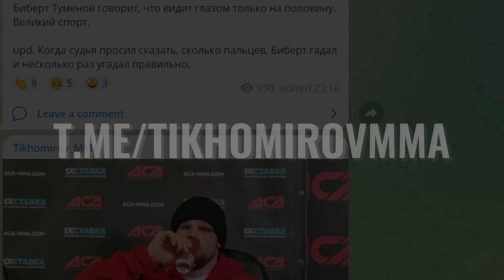Умар Нурмагомедов: почему не кидает вызовы, УХОД Хабиба, подготовка Ислама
Перед четвертым боем в UFC Умар Нурмагомедов рассказывает, как воспринял решение Хабиба оставить бои и почему не поедет с Исламом Махачевым в Австралию.

00:04 - Хабиб вызывал Диаса и Би Джея Пенна после трех боев. Почему так не делает Умар

01:20 - Где младший Нурмагомедов смотрел бои старшего

02:27 - Станет ли Умар Алексом Волкановски для Ислама Махачева

03:48 - Расстраивают ли Умара бои, дошедшие до решения

04:34 - Когда узнал про РЕШЕНИЕ Хабиба

05:55 - Кто хороший тренер в команде, кроме Хабиба

06:11 - Разница между Махачевым и Нурмагомедовым в углу

07:08 - Где хранят пояс Усмана